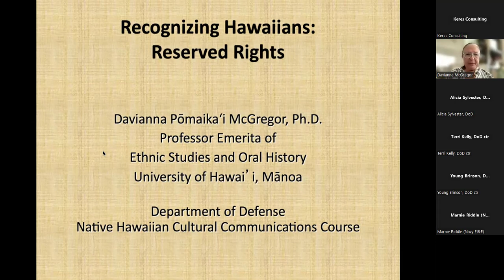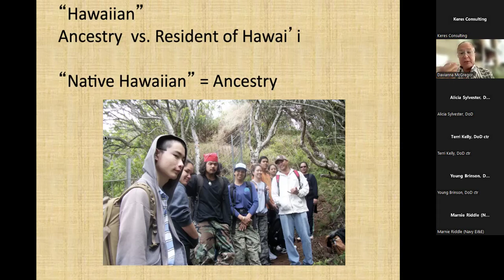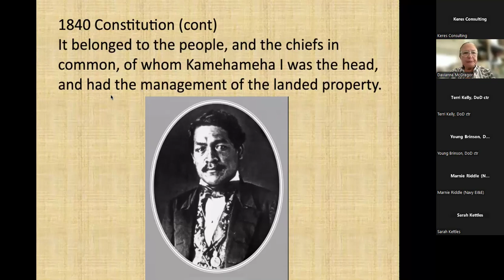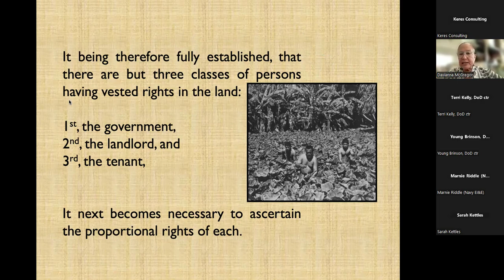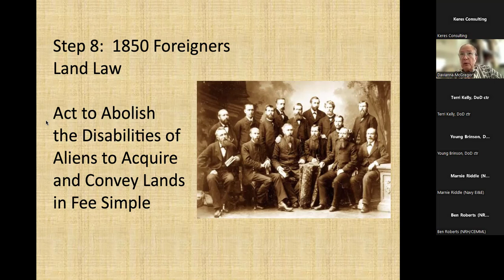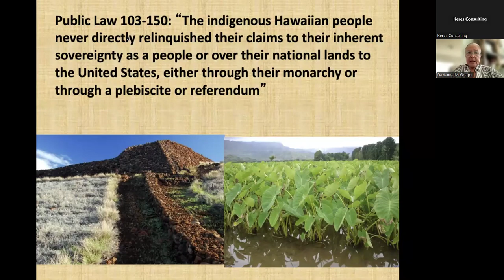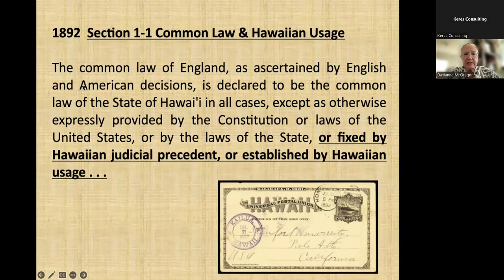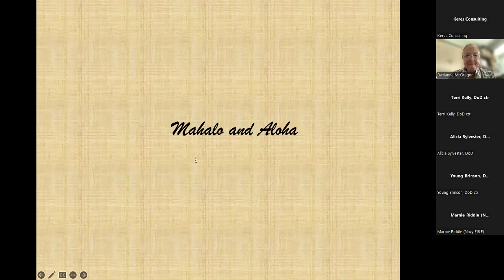Recognizing Native Hawaiians’ Reserved Rights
This webinar, featuring renowned historian of Hawai’i and the Pacific, Dr. Davianna Pomaika’i McGregor, focuses on the reserved rights of Native Hawaiians. These rights allow Hawaiian communities to continue their traditional Hawaiian cultural customs, beliefs, and practices.